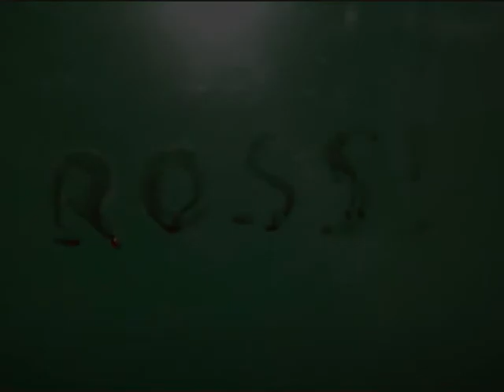A&R do Smooth criminal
Basically this video is just showing you some of the stuff me and my friends get up too in poulton and sometimes its not this inocent xD